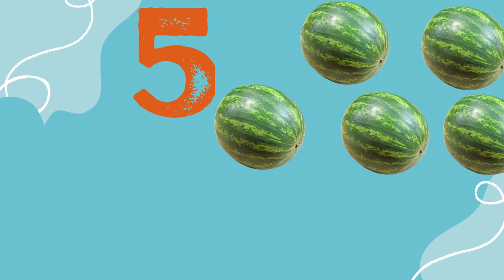Learn 1 ---- 10 Numbers for Preschool.123 Numbers Name. 1 2 3 4 Counting for kids